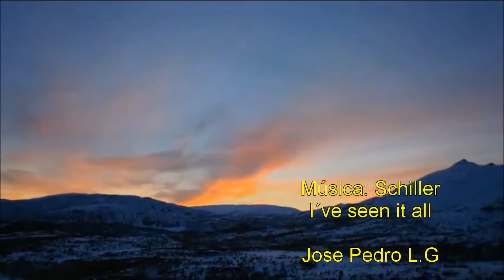I´ve seen it all. versión1. (Jose Pedro L.G.).